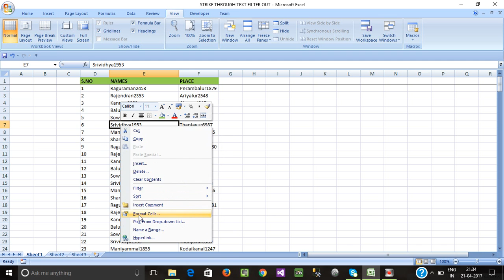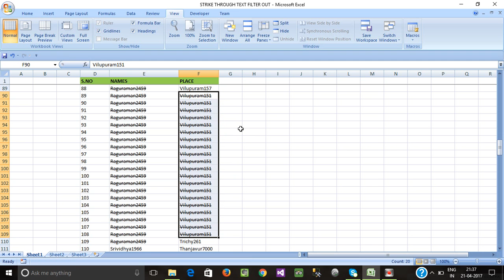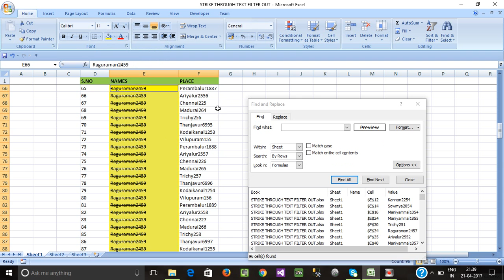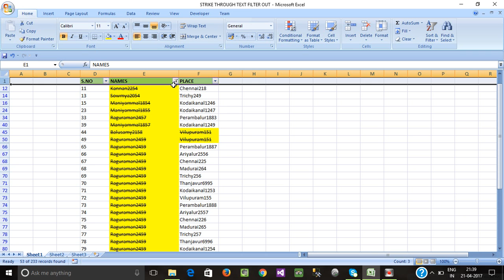PART 13 - HOW TO FILTER STRIKE THROUGH TEXT IN MS EXCEL (TAMIL)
* HOW TO FILTER STRIKETHROUGH TEXT IN EXCEL